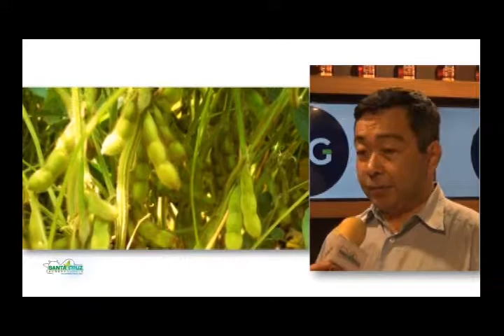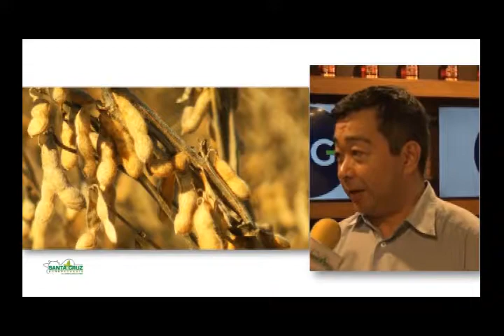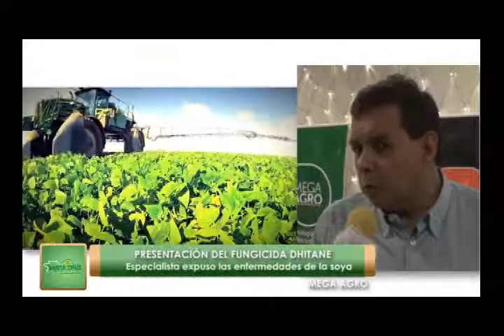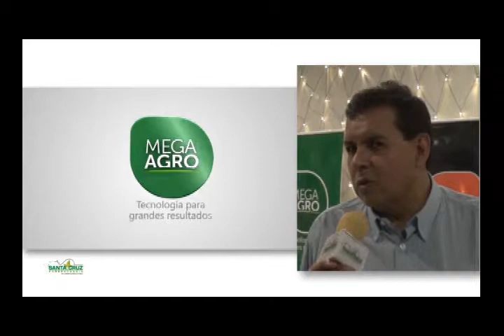MEGA AGRO - PRESENTÓ FUNGICIDA DITHANE